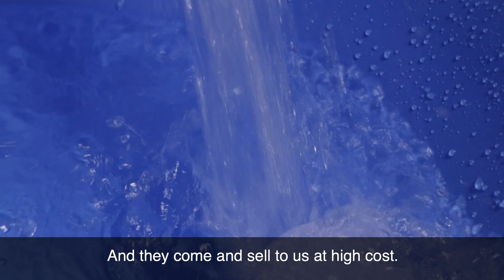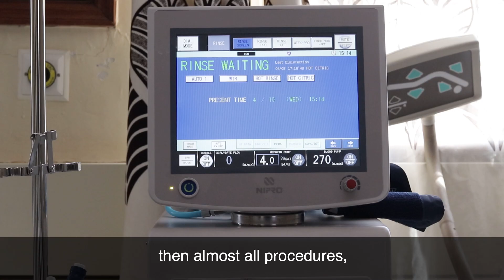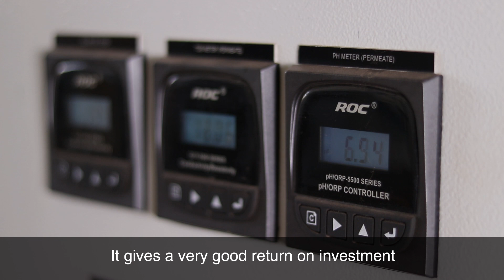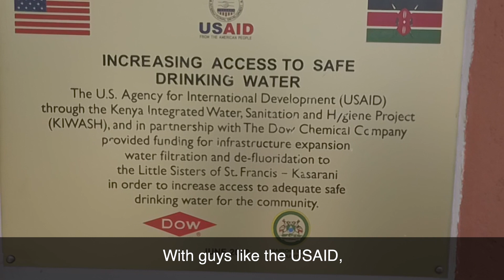Collaborate to Innovate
More than half of the groundwater in Kenya contains dangerously high levels of fluoride. Over 6,000 Nairobi-area students, hospital patients and residents gain access to safe, reliable potable water through collaboration with Water Solutions, USAID and the Little Sisters of St. Francis.